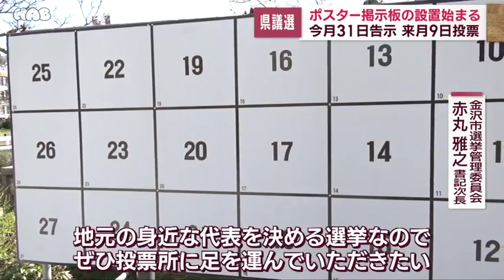石川県議選に向けポスター掲示板を設置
３月３１日に告示される県議会議員選挙を前に、金沢市内では、候補者のポスターを貼る掲示板の設置が始まりました。

議員定数の見直しにより、県議会議員選挙は前回から定数が２減り、４１となります。

選挙管理委員会から、委託を受けた業者が金沢市役所前の植え込みに候補者のポスターを貼る掲示板を立てていきました。

掲示板は、高さ２メートル１５センチ幅４メートル５５センチで、金沢市内の５９７カ所に設置されます。石川県内全体では３０４５カ所に設置される予定です。

石川県議選は３月３１日に告示され、４月９日に投開票が行われます。